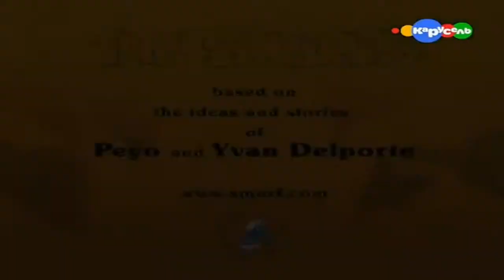Смурфики Сезон 3 Серия 24